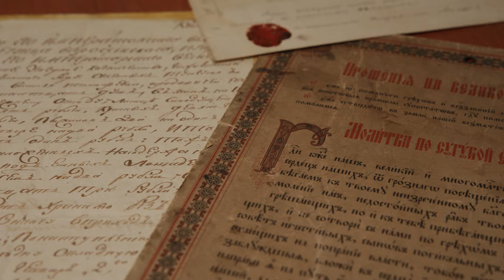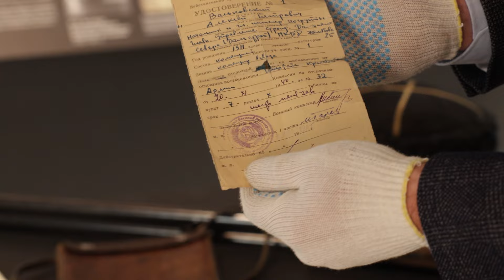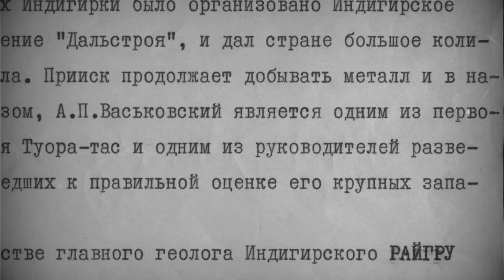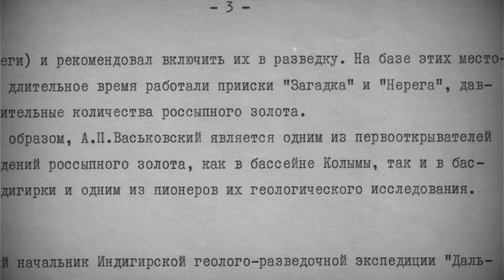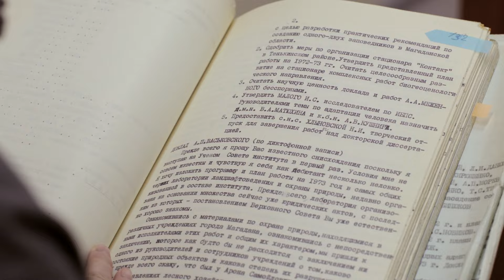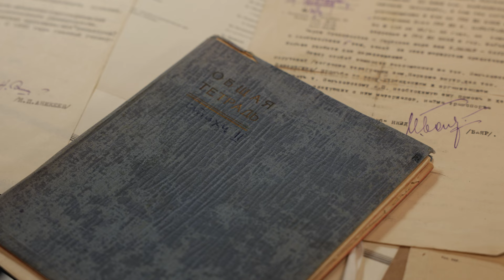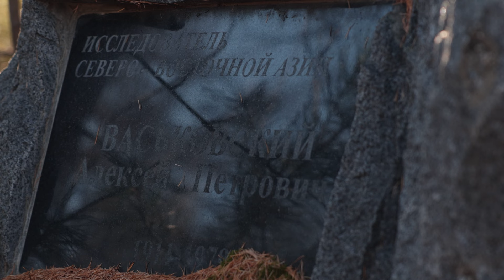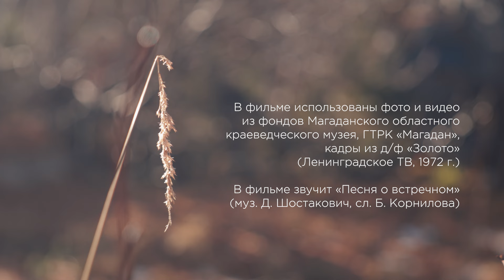Вещи с биографией. 2 выпуск. Алексей Васьковский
Мы продолжаем наш документальный сериал «Вещи с биографией».

2 серия посвящена Алексею Васьковскому, крупному ученому, геологу, биологу, первооткрывателю месторождений россыпного золота, человеку широчайшей эрудиции. Он приехал на Колыму в 1931-м в составе экспедиции Ю. Билибина, в 20 лет возглавил геологическую партию, в 1942-м спасал результаты исследований и образцы материалов, собранных экспедициями Дальстроя, из блокадного Ленинграда, сформировал перспективную схему особо охраняемых природных территорий Сефверо-Востока.

«Вещи с биографией» - документальный сериал, созданный Магаданским областным краеведческим музеем. Через один предмет, хранящийся в музейных фондах, создатели раскручивают историю жизни человека, которому он принадлежал.